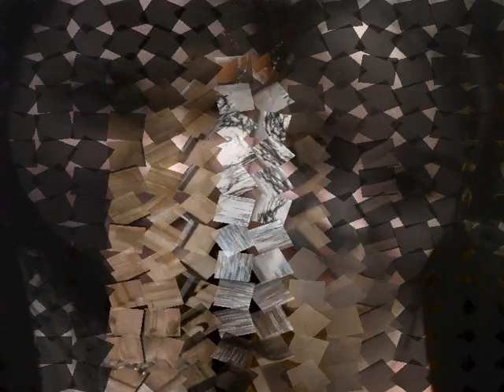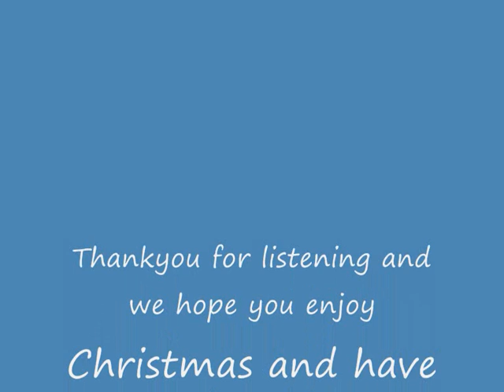In the Bleak Midwinter - Eleri's Christmas song 2016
Christmas Carol - Eleri's Christmas card 2016